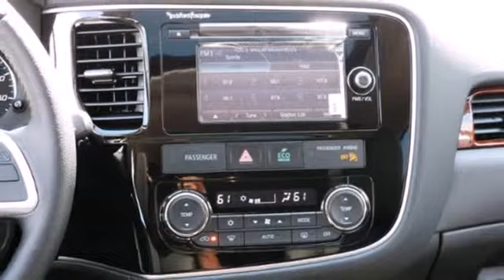2014 Mitsubishi Outlander St-Paul White-Bear-Lake, MN #69395 - SOLD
Year: 2014
Make: Mitsubishi
Model: Outlander
Trim: 4WD 4dr SE
Engine: 2.4 L 4 Cyl. Cyl.
Transmission: Automatic
Color: Cool Silver Metallic
Stock #: 69395

Address:
3400 Highway 61 N